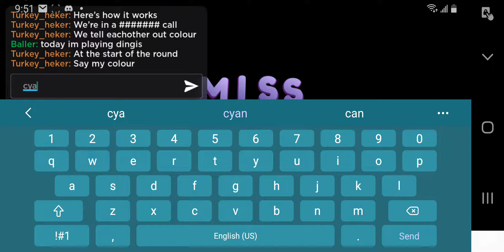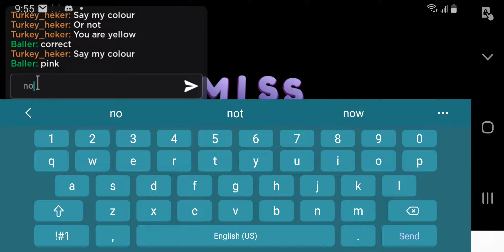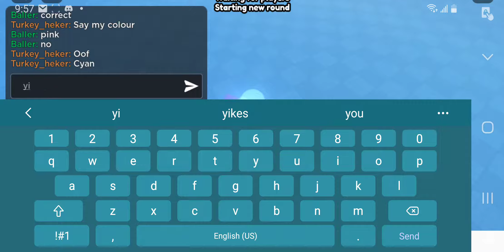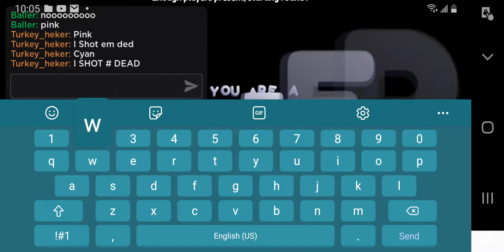dingus with friends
DDDDDDDDIIIIIIIIIINNNNNNNNNGGGGGGGGGUUUUUUUUUUUSSSSSSSSSS